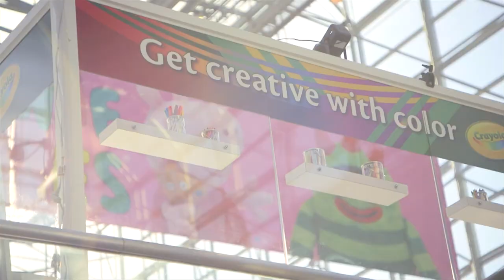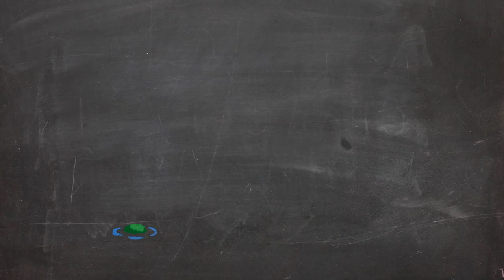Crayola Live Artist Series - Get Creative with Color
Crayola unboxed the creativity of three artists at the 2014 AI Toy Fair in NYC. From crayon sculpture to rivers of paint to a maze-like landscape drawn from a never-ending line of chalk, these masters inspired onlookers by using colorful Crayola products in new and unique ways.